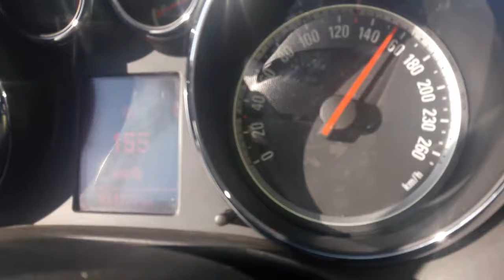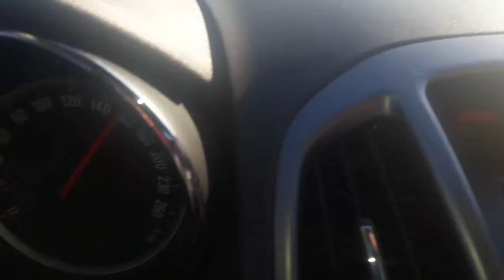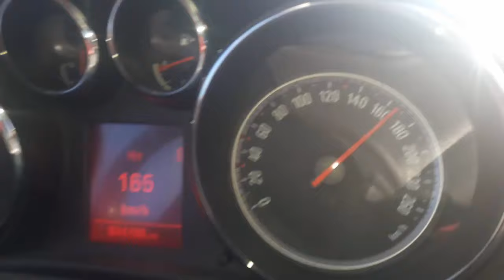Araba Kaçırma 7 Otobanda Opel Astra Hız Denemesi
180/KM-H Gördük :)